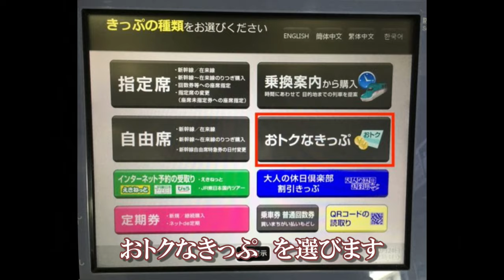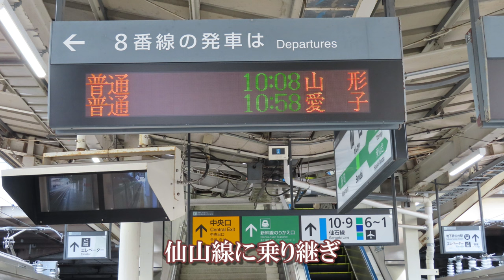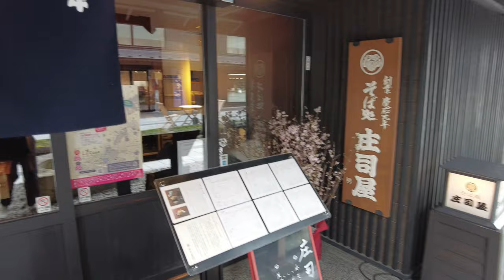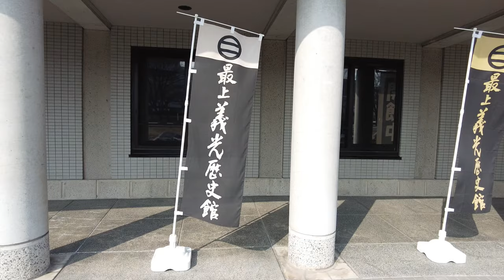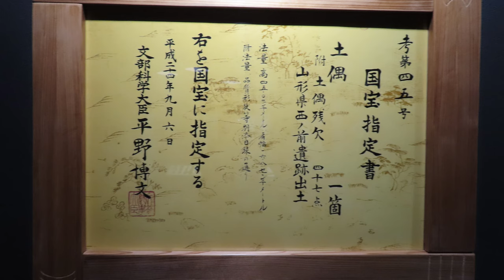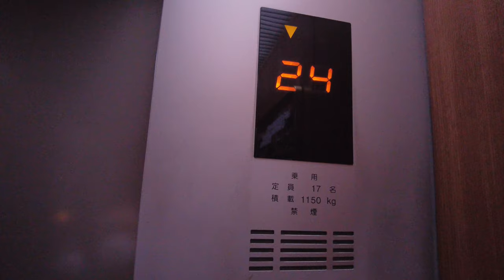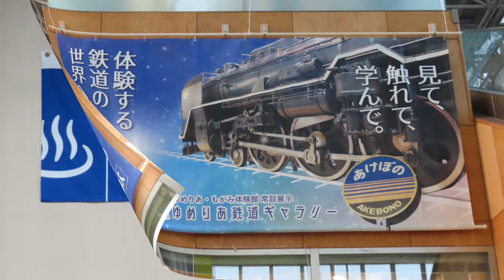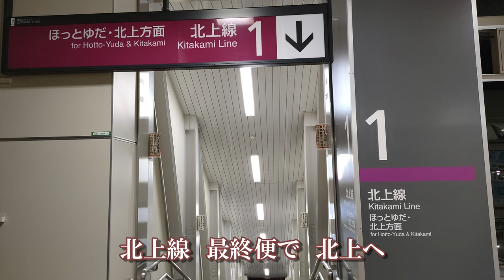【青春18きっぷ】山形旅 たくぼん＆キャサリンが織りなす 卒婚カップルJR青春18きっぷ珍道中 【岩手県 宮城県 山形県 秋田県】2023 03 07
たくぼん＆キャサリンが織りなす　卒婚カップルJR青春18きっぷ珍道中
岩手県金ケ崎町をスタートして東北本線一ノ関　小牛田駅と乗り継ぎ　仙台駅からは仙山線で山形市へ　市内観光に半日ほど費やし　奥羽本線で新庄市へ　さらに　秋田県横手市へと進み　今度は北上線で岩手県北上市へ　ここでトラブル　大雪の融雪危険回避のため　徐行運転　北上駅には30程遅れて到着　予定が狂いなんとか最終電車で　納める事ができました